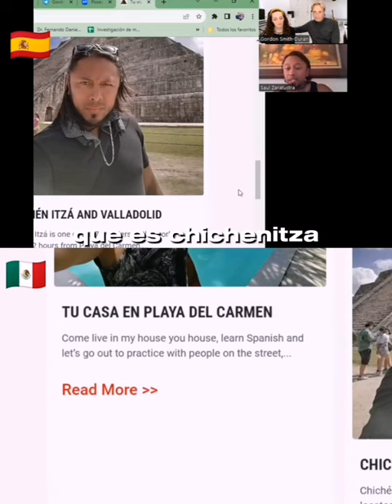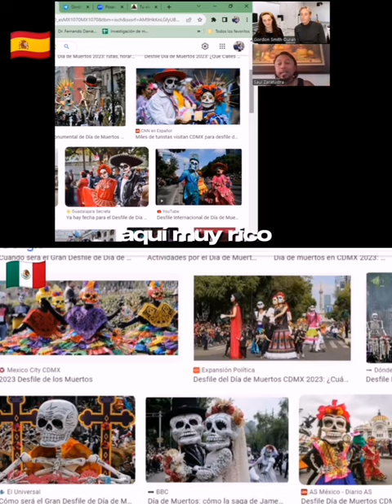We chat to Saul about MEXICO LightSpeed